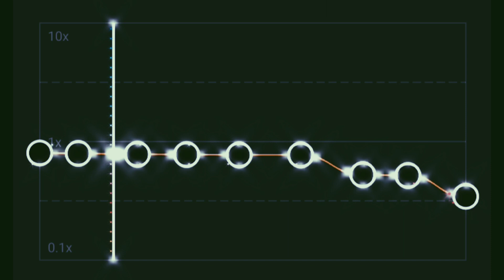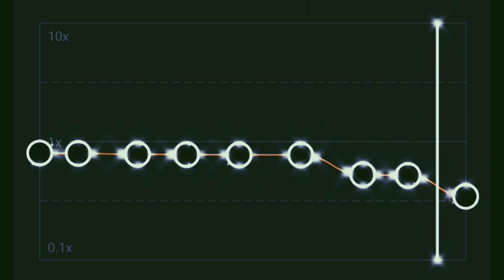LOVE❤ME LIKE YOU DO-Song Audio editz💕*like*subscribe✨